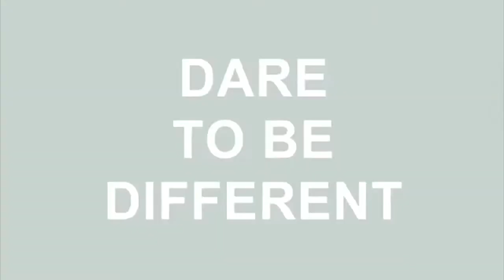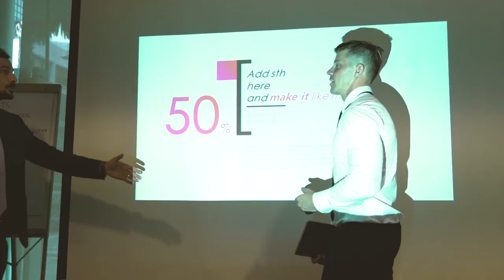Telling time, all the time